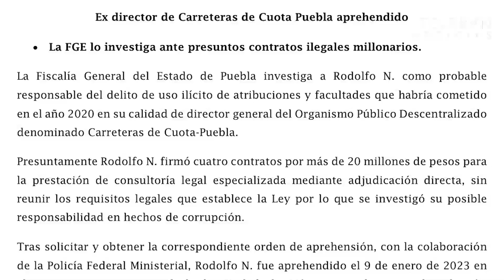Cero impunidad para ex-funcionarios públicos